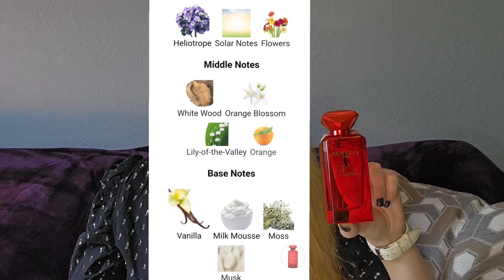Korlove ❤️ e.d.p by Korloff-Review#perfume fragrance fashion SunDial Fragrance Review